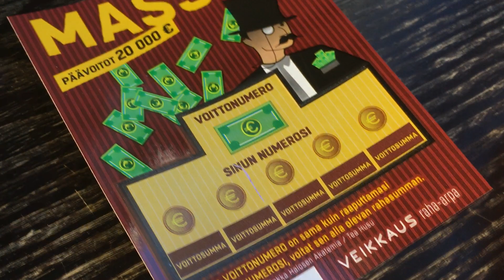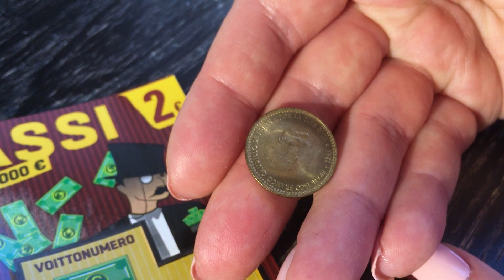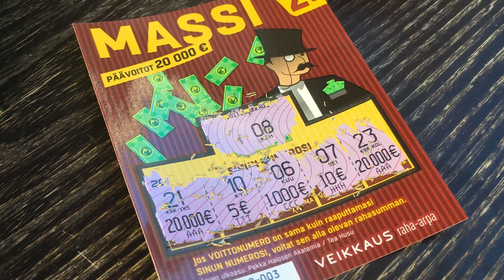Veikkauksen Massi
Massimies arvassa, mutta entä siellä kolikon toisessa päässä? Raaputetaan Veikkauksen uusi Massiarpa.